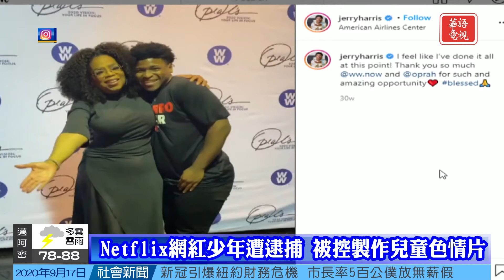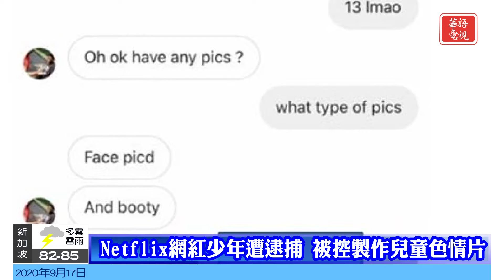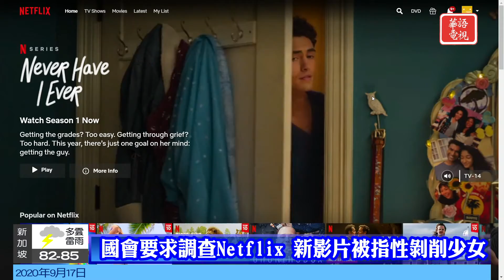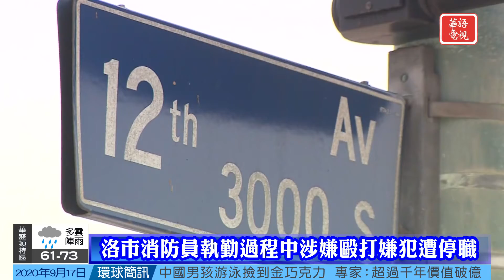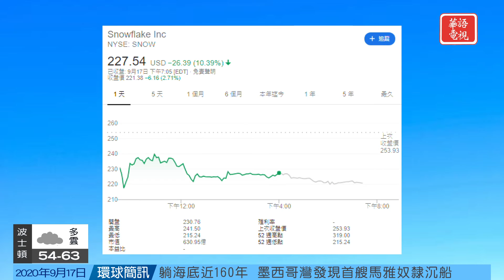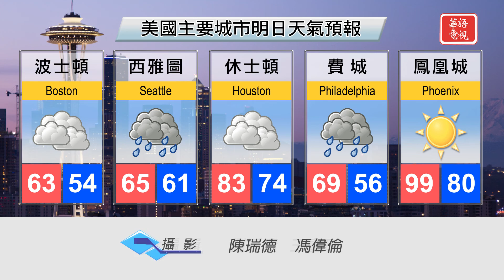華語晚間新聞091720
全國要聞
川普槓CDC主任！稱其疫苗問世時間表不正確
莎莉帶災難性洪水 4小時內傾注4個月降水量
山貓大火靠近南羚羊谷 蒙特雷縣大火控制40%
Netflix網紅少年遭逮捕 被控製作兒童色情片
國際關注
WHO:歐洲第二波的疫情可能“非常嚴重”
機場前被下毒 納瓦尼飯店內水瓶驗出毒劑
印尼嚴懲不戴口罩者 被罰為病故者挖墳墓
社區焦點
洛杉磯新冠疫情穩定 政府呼籲接種流感疫苗
洛市消防員執勤過程中涉嫌毆打嫌犯遭停職